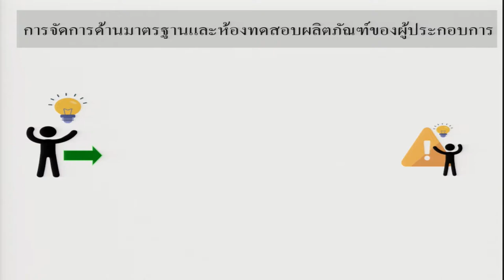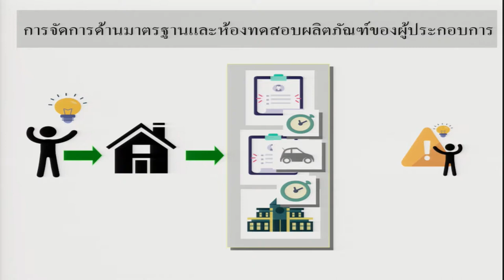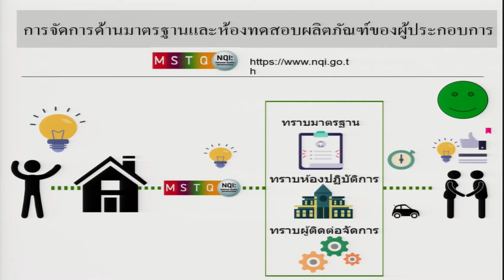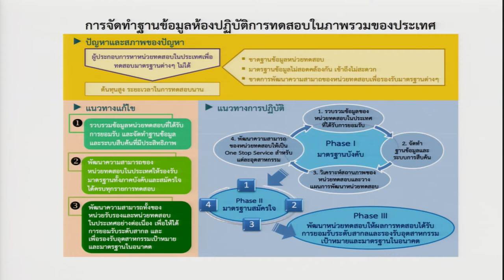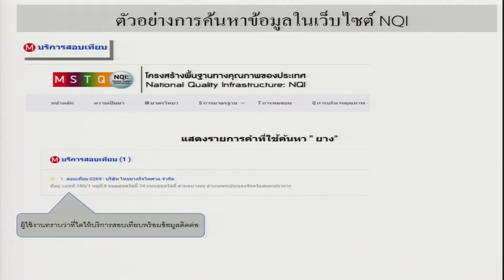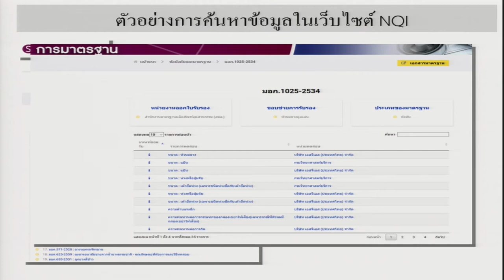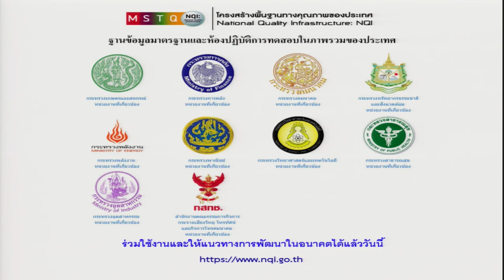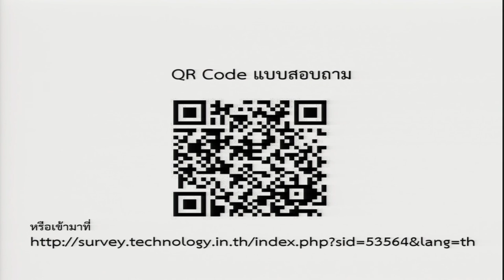การเสวนา "วิทย์เพื่อธุรกิจ" (3/6)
คุณชัยวุฒิ สีทา วิศวกรผู้เชี่ยวชาญข้อมูล NQI สำนักงานพัฒนาวิทยาศาสตร์และเทคโนโลยีแห่งชาติ (สวทช.) บรรยายพิเศษในหัวข้อ “SME ไทยเข้มแข็งด้วยบริการจากภาครัฐ” การเสวนาในหัวข้อ "วิทย์เพื่อธุรกิจ" ในงาน สวทช.-วิทย์สัญจร “วิจัยเข้มแข็ง เสริมแกร่งภูมิภาค” วันศุกร์ที่ 15 มิถุนายน 2561 เวลา 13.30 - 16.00 น. ณ ห้องประชุมทับทิมสยาม 4 สุนีย์แกรนด์โฮเทล แอนด์ คอนเวนชั่น จังหวัดอุบลราชธานี